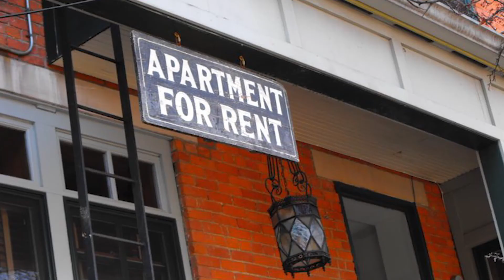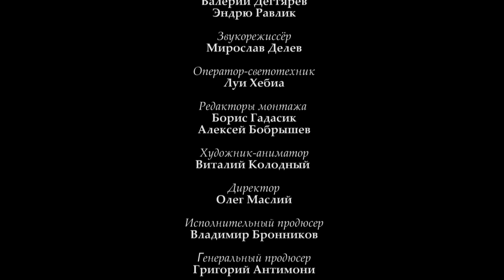Новости недвижимости с Алексом Мошковичем. Выпуск 35.